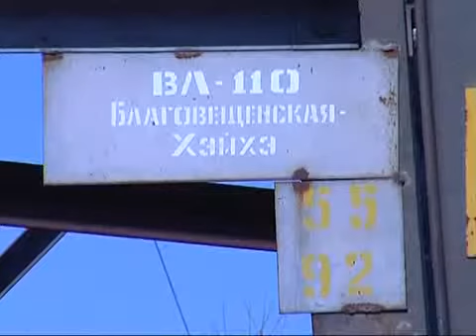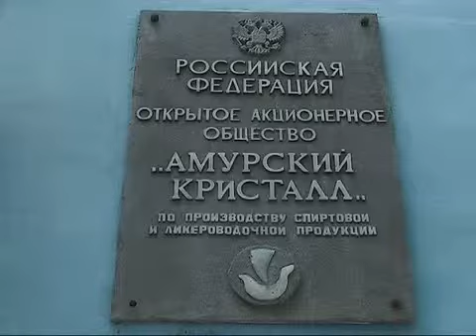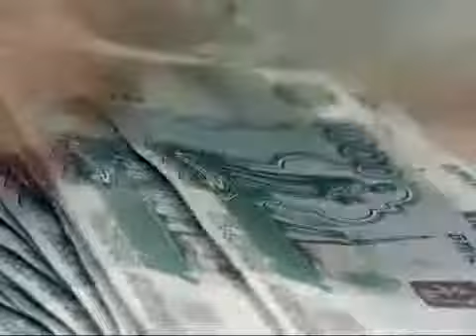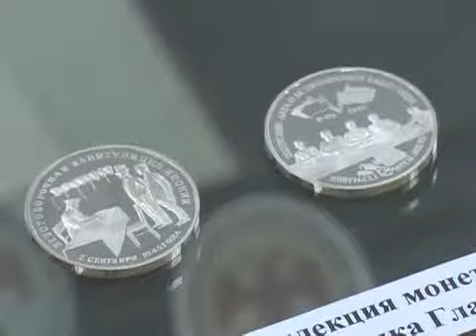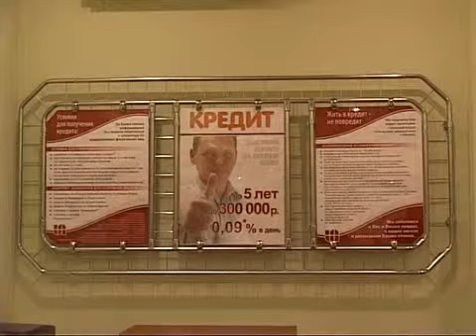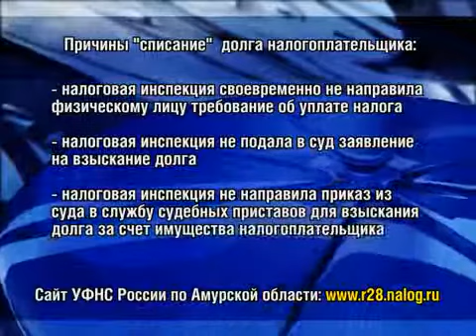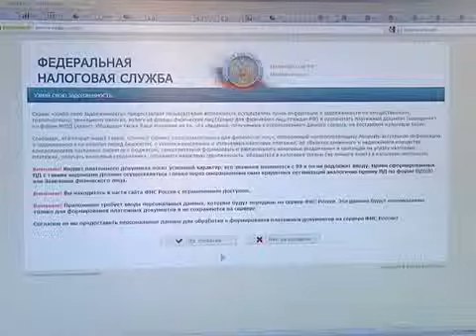Экономические новости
Программа от 04.03.12